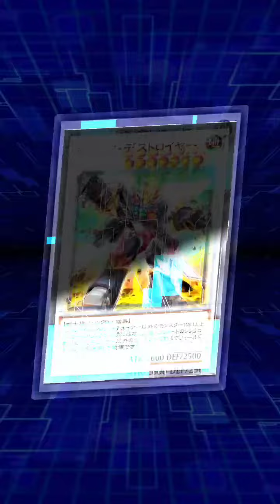[遊戲王 Duel Links] 第17彈卡盒「レボリューション・ビギニング｣ （Revolution Beginning）20190101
第17彈卡盒（垃圾破壞）